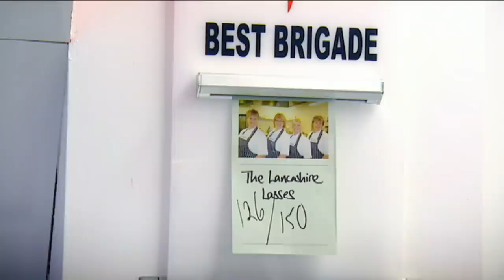Gordon Ramsay Goes Diving For Scallops | The F Word Full Episode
Gordon Ramsay goes diving for Scallops, and Jonathon Ross helps out with the chefs in the kitchen.